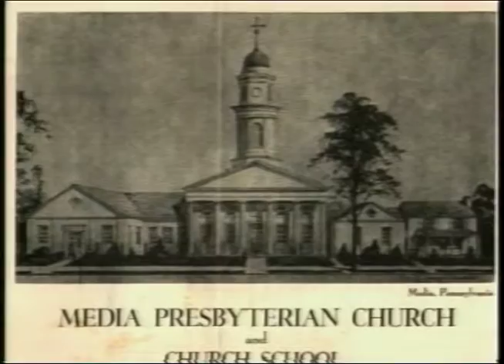Media Presbyterian Church Sesquecentennial Documentary: closing sequence.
The closing sequence for this special documentary celebrating the 150 year anniversary of the church, made in the year 2000.